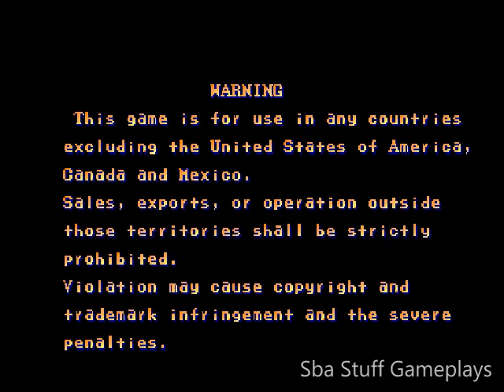Final Fight Arcade Console Gameplay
In this video, I'm going to show you how to play Final Fight on an arcade game system. This game is available on the arcade game system. Watch the recording to see how it's played and then go out and try it for yourself!

This is a video of the 1989 arcade game, Final Fight.  In this video, we're going to explore the history of the Final Fight series of beat 'em up video games. From the original arcade game in 1989 to the remake on mobile devices, see how this iconic franchise has evolved over time. This is a story about three fighters. In their most recent adventure, the brothers come to blows with a new villain, Mr. X, who has taken over Metro City for his own evil purposes.